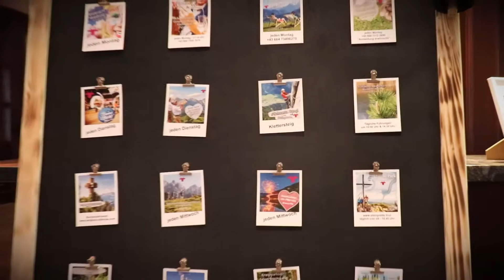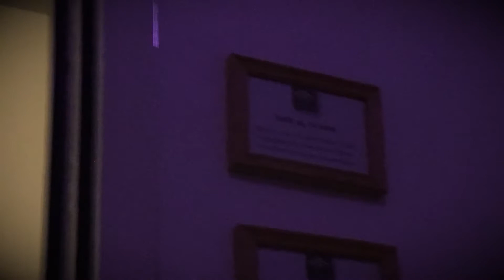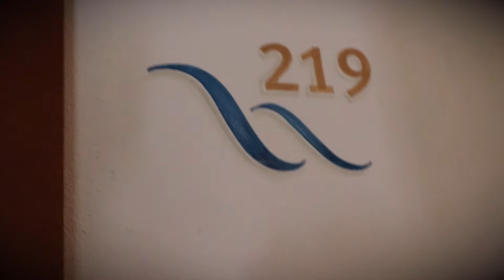Kuhotel in Waidring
Kian und Nea im Kuhotel in Waidring, Tirol.